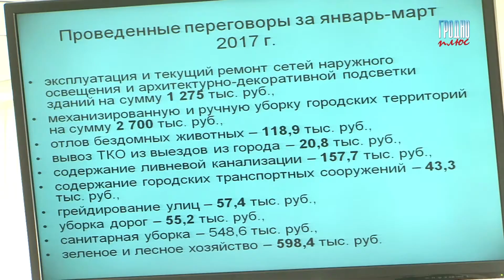Подведение итогов работы ЖКХ